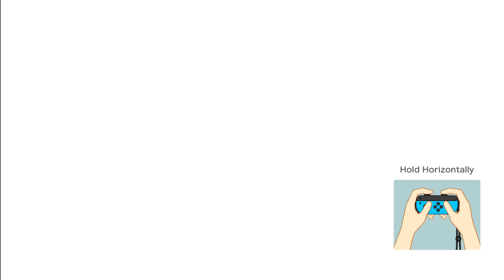Megafruit Paradise - Luigi, yoshi, Mario and Monty Mole | Super Mario Party | Alexgaming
► All gameplay is my own & is recorded and edited solely by me.